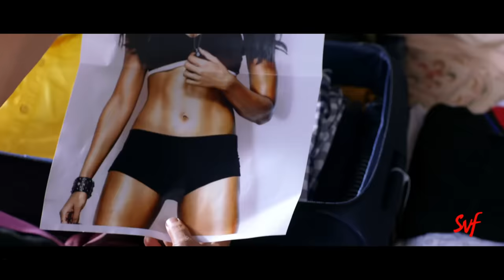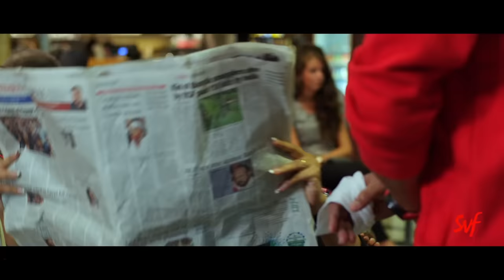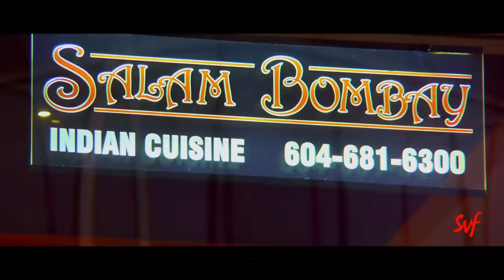Canada যাওয়া নিয়ে এ কী কান্ড? | Movie Scene | Bangali Babu English Mem | Soham, Mimi | SVF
কি আছে এমন Canada তে?

Watch the movie scene from 'Bangali Babu English Mem'